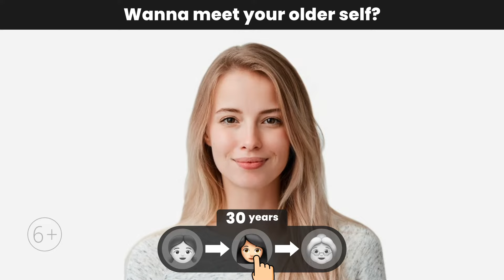20 10 224 V2 A 16x9 14s EN